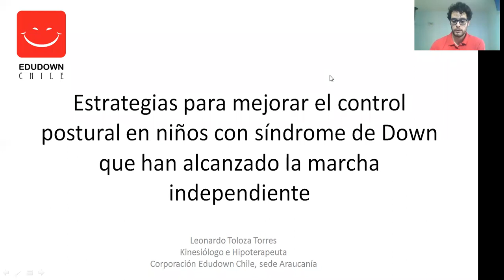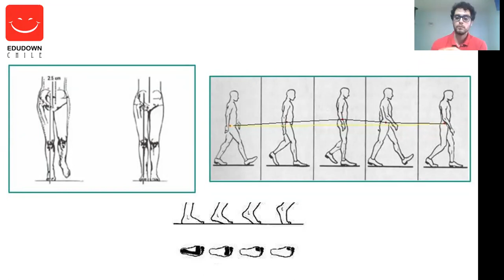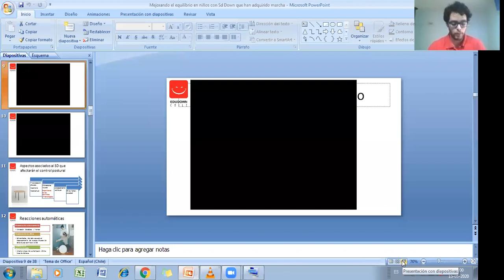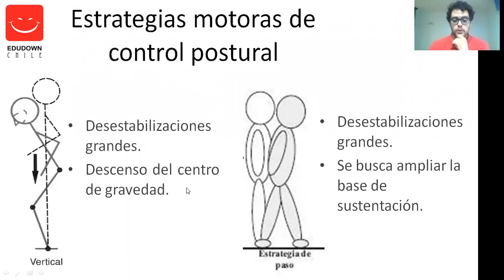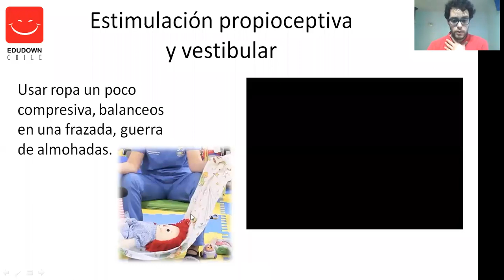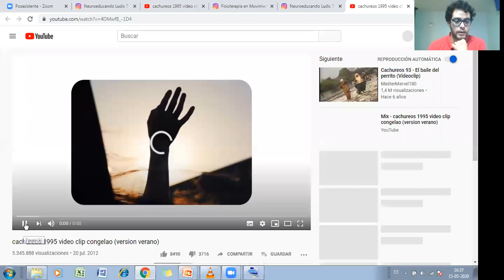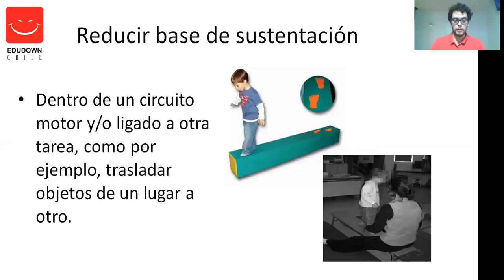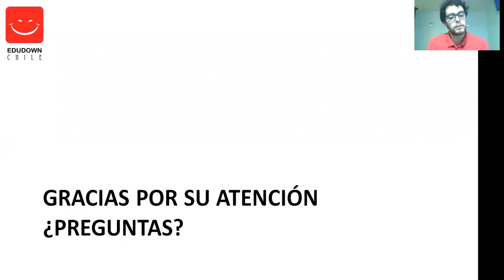Estrategias para mejorar el equilibrio en niños que han alcanzado la marcha independiente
Leonardo Toloza, kinesiólogo Edudown Sede Temuco (Región Auraucanía).
Descripción: La capacidad para mantener el equilibrio del cuerpo en diferentes posturas mientras nos movemos es la base para la adquisición de las habilidades motoras gruesas.
Público: niños y niñas con síndrome de Down en un rango de edad entre los 2 y los 4 años. Profesionales del área.